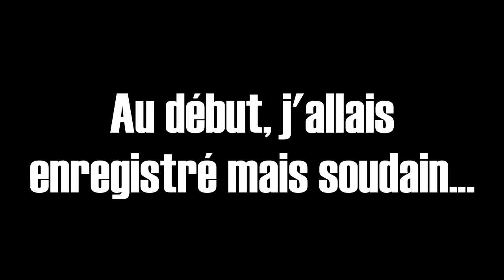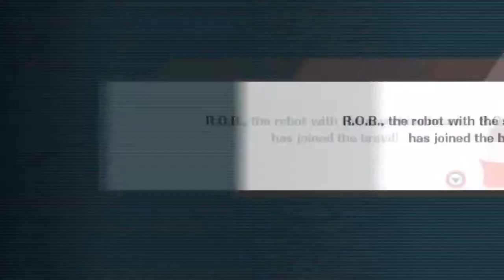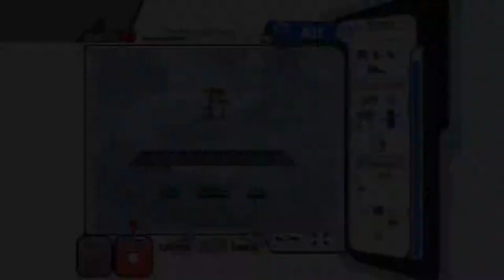Super Smash Bros Brawleur (Ep.4) : Violence, Sexe, Raciste et Révélation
Ça doit être le pire épisode de ce Let's Play... Encore désolé d'avance...
(Mais c'était drôle quand même)

(Sinon petite parenthèse pour le dernier épisode : vu qu'on est presque à la fin, j'ai proposé à Arkareed d'essayer de stream le dernier épisode en live sur Twitch car bon c'est toujours mieux de voir l'autre vue comme on dit, du coup on le fera dans la semaine qui arrive)

Voilà.

E X P A N D
D O N G